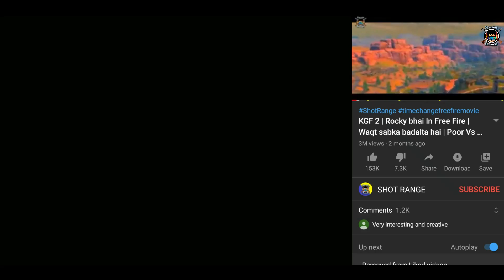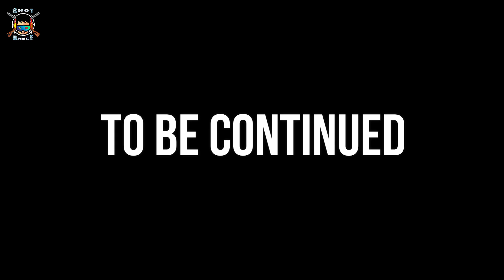THIVA - THE WARRIOR | FREE FIRE ACTION MOVIE IN HINDI | SHOT RANGE